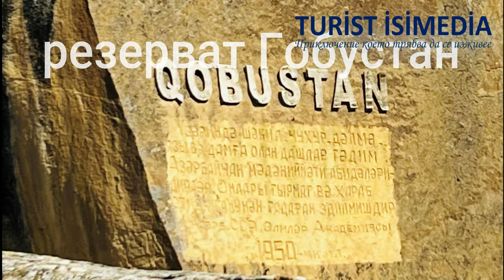Baku Azerbaijan - Turist Isimedia - tourist guide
Video: Baku Azerbaijan / Видео: Баку Азербайджан
Marvin Nikolov
Държава на западния бряг на Каспийско море. Тя е членка на Съвета на Европа от 2001 г. Понякога е считана за част от Европа, макар че според ООН страната е в Югозападна Азия, като следствие от географското положение на по-голямата част от територията ѝ, която попада в Азия. Столица на страната е Баку.
През 1502 г. Исмаил Сефеви основава първата ирано-азерска държава, която се основавала на исляма от шиитското му направление. Столицата на държавата на Сефевидите е град Тебриз. Управляващата династия постепенно започва да се иранизира. След настъпилата криза в държавата на Сефевидите и смъртта на Надир шах през 1747 г. на територията на съвременен Азербайджан се образуват няколко ханства, които са завоювани от Руската империя в резултат на руско-иранската война от 1804 – 1813 г.
В нощта на 20 януари 1990 г. Москва изпраща танковете на Червената армия в Баку, за да потуши настроенията около антикомунистическия Народен фронт. Жертвите са многочислени, а 20 януари остава една от най-черните дати в историята на Азербайджан, известна като „Черният януари“. В Баку има мемориал „20 януари“ с паметни плочи на над 800-те жертви. След тази военна интервенция от страна на СССР населението на Азербайджан допълнително се настройва още по-остро срещу комунистическата власт в Москва.
През 2003 г. Гейдар Алиев умира и на поста президент на Азербайджан го сменя синът му Илхам Алиев, който назначава няколко години по-късно съпругата си Мехрибан Алиева за вицепрезидент, без да е избрана от народа. Двамата управляват авторитарно, а всякакви наченки на опозиция биват смазвани още в зародиш. Всички знакови обекти в страната (стадиони, булеварди, летище, културни центрове, музеи) носят името на Гейдар Алиев, а ликът му е навсякъде в страната.